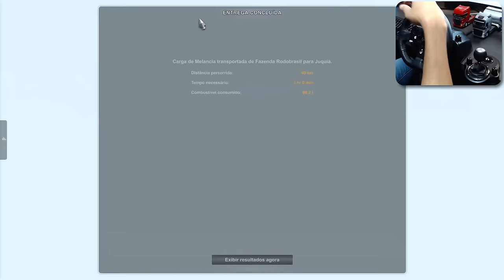HOJE O RD VAI CARREGAR SÓ CARGA PESADA! - EURO TRUCK SIMULATOR 2 + G920